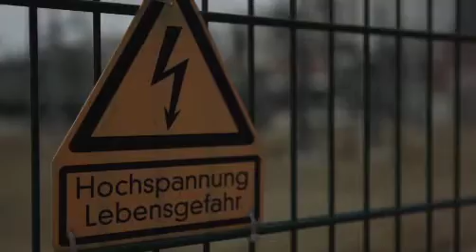E.ON edis investiert in Netzausbau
Mit einer der umfangreichsten Investitionen der letzten Jahre in die energetische Infrastruktur erweitert die E.ON edis AG ihr Hochspannungsnetz in der nordöstlichen Netzregion. Damit will man die technischen Voraussetzungen schaffen, um die ständig wachsenden Mengen regenerativ erzeugten Stroms aufzunehmen und ihn dorthin zu leiten, wo er gebraucht wird.